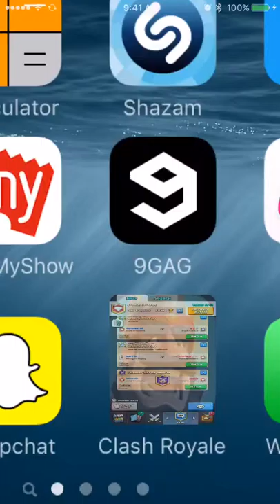Clash Royale 3 Games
1st Clash Royale Video